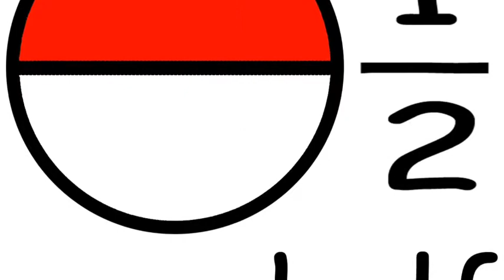My Boots - Lights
For Film Studies, school project, sorry for the bad sound quality..